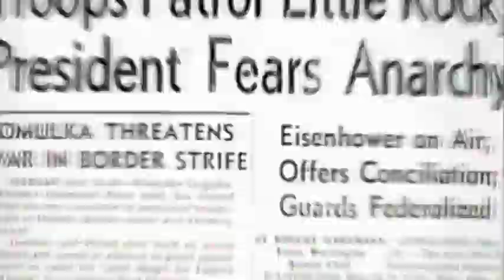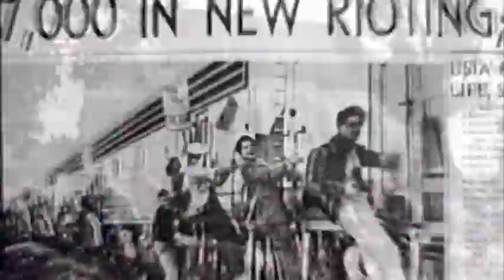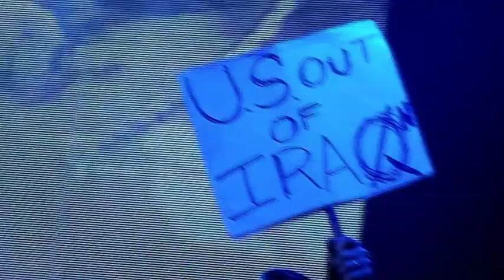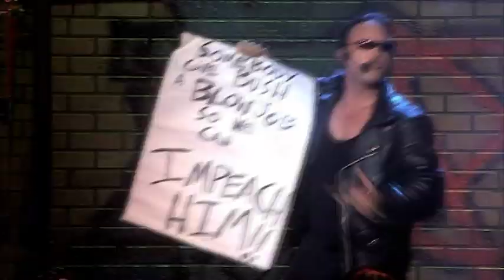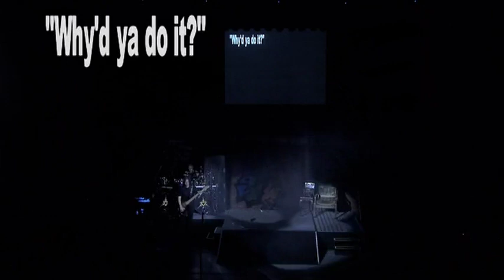Queensrÿche Mindcrime At The Moore